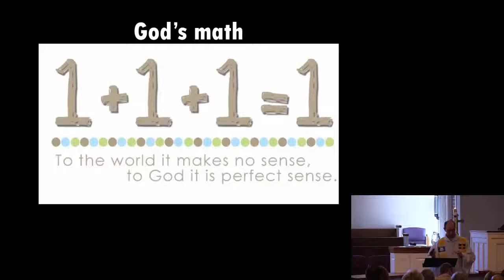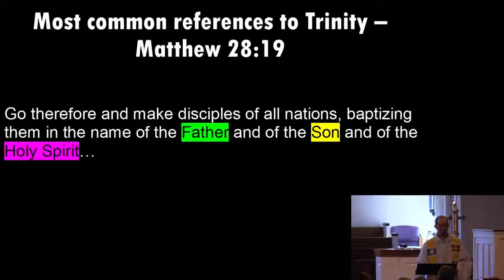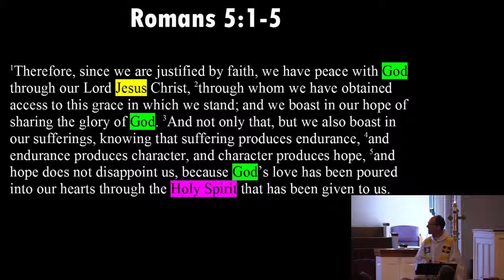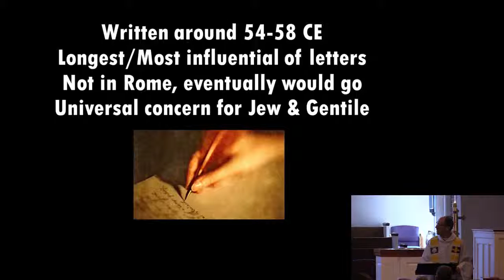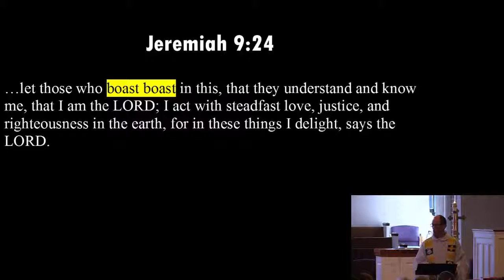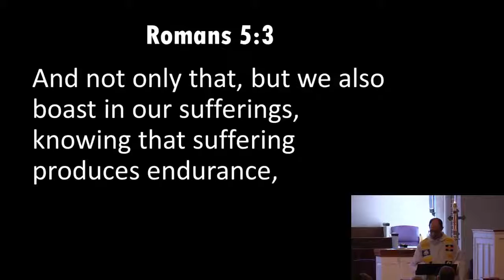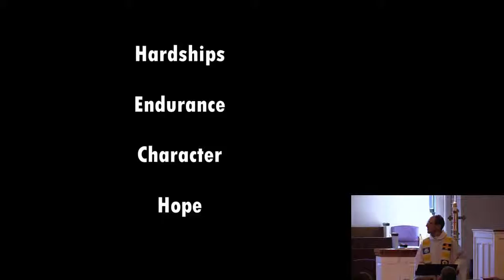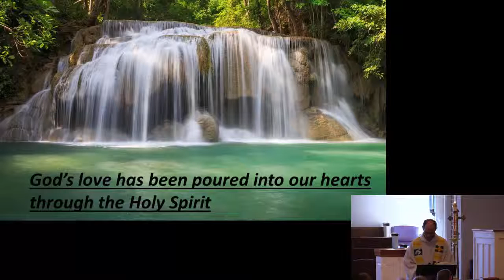2016 05 22 Full Service